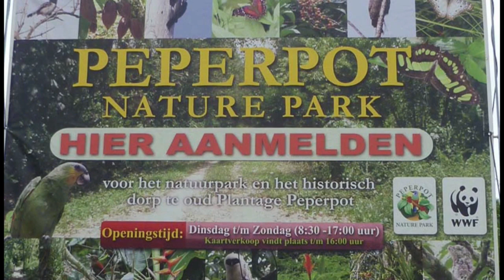01 02 2019 Nieuwe activiteiten te Peperpot